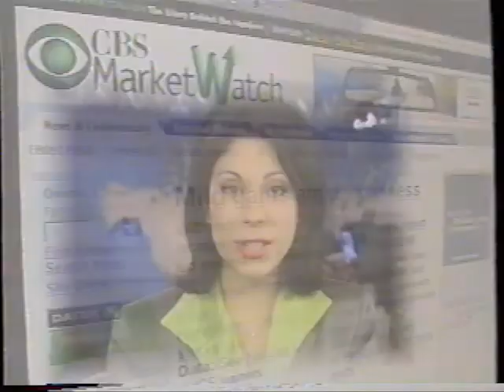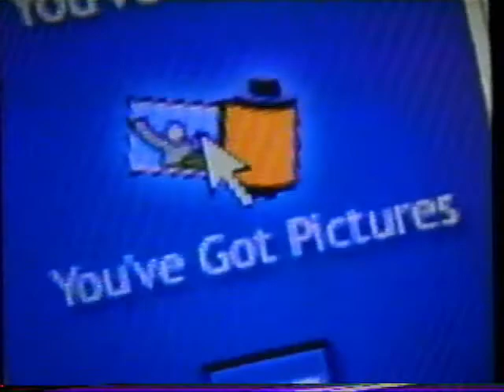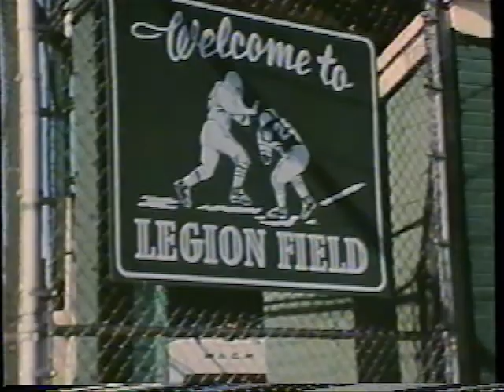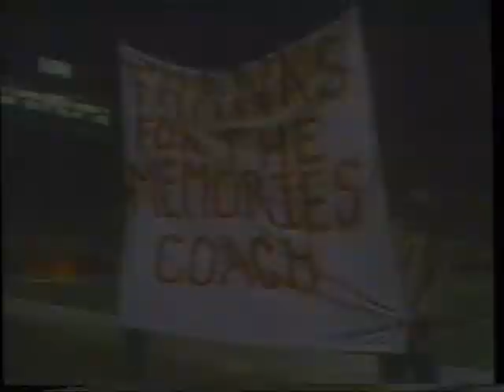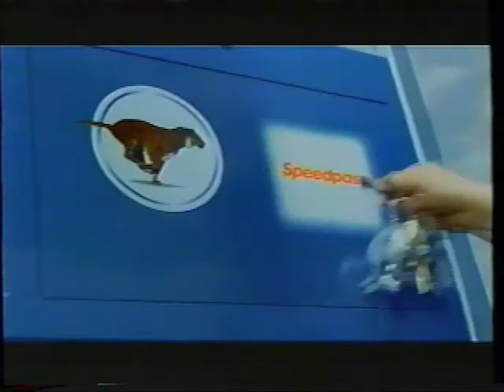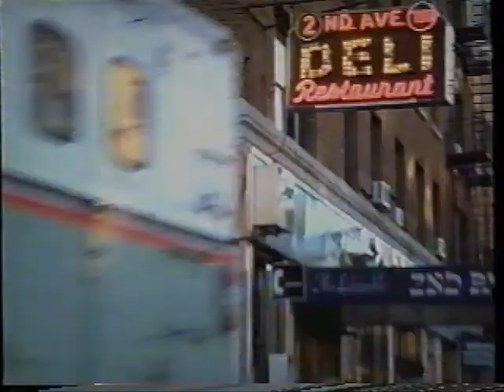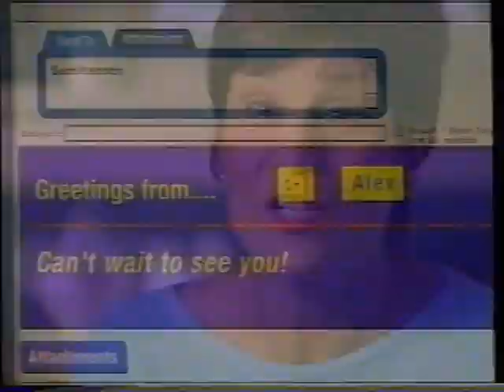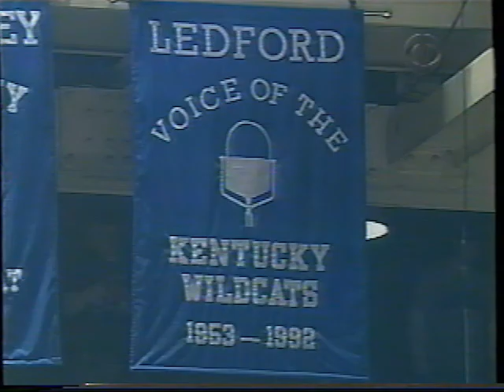The Legend of Coach Paul Bryant and Louisville vs Kentucky Basketball (December 29, 2001, WIAT42)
This recording partially includes a CBS Sports documentary on Paul 'Bear' Bryant and partially includes a basketball game with Louisville vs. Kentucky which Kentucky won (82-62).  This recording started around 1:30 P.M and ended around 4:00 P.M Central Time.  This broadcast was from WIAT CBS 42 and also includes commercials.

Timestamps
0:00:02  The Bear: The Legend of Coach Paul Bryant
0:01:59  Selsun Blue Commercial
0:02:14  Knights of Columbus Commercial
0:02:45  Sprint PCS Commercial
0:03:15  CBS MarketWatch Commercial
0:03:45  Sonic Cream Pie Shakes Commercial
0:04:00  The Bear: The Legend of Coach Paul Bryant
0:09:31  Prudential Financial Commercial
0:10:01  Exxon/Mobil Speedpass Commercial
0:10:31  Hair Club Commercial
0:11:01  The Home Depot
0:11:31  CBS Sports College Basketball Promo
0:11:42  The Bear: The Legend of Coach Paul Bryant
0:17:07  CarQuest Auto Parts
0:17:37  CBS Simon Baker Golden Globe Nominee/ The Guardian
0:17:42  Mazer Commercial
0:18:12  WIAT 42 Ask the Pros?
0:18:43  CBS WIAT 42 Paul Finebaum
0:18:48  The Bear: The Legend of Coach Paul Bryant
0:26:03  Sonic Cream Pie Shakes and Tater Tots Commercial
0:26:33  America Online Commercial
0:27:04  Edge Clean Shave Gel
0:27:34  Cellular One Commercial
0:28:03  CBS Sports The NFL Today Commercial
0:28:14  The Bear: The Legend of Coach Paul Bryant
0:33:28  Bowflex Commercial
0:35:28  CBS SportsLine Commercial
0:35:39  The Bear: The Legend of Coach Paul Bryant
0:41:18  Prudential Financial Commercial
0:41:49  The Home Depot Commercial
0:42:18  CBS Happy Holidays: The King of Queens
0:42:24  CBS WIAT 42 News Promo
0:42:54  First Monday Promo
0:43:24  CBS WIAT 42 David Lamb
0:43:29  The Bear: The Legend of Coach Paul Bryant
0:51:43  Hair Club Commercial
0:52:13  Sprint PCS Commercial
0:52:43  Bayer Aspirin Commercial
0:53:13  Exxon/Mobil Speedpass Commercial
0:53:43  CBS Survivor Commercial
0:53:54  The Bear: The Legend of Coach Paul Bryant
0:59:47  Knights of Columbus Commercial
1:00:17  Siemens Commercial